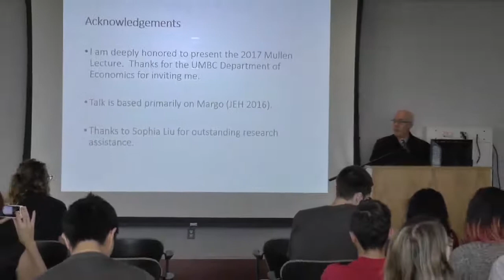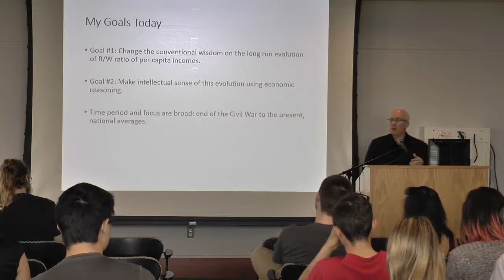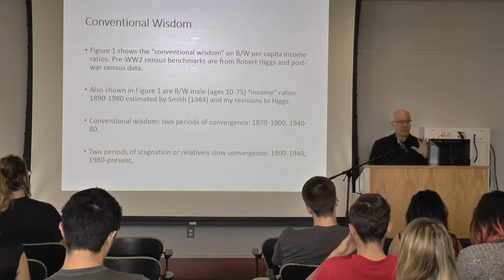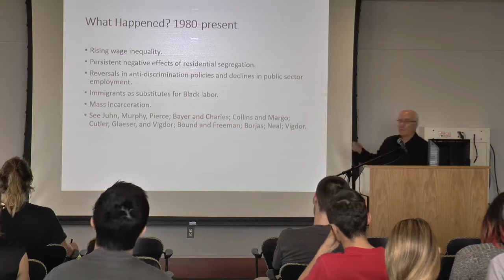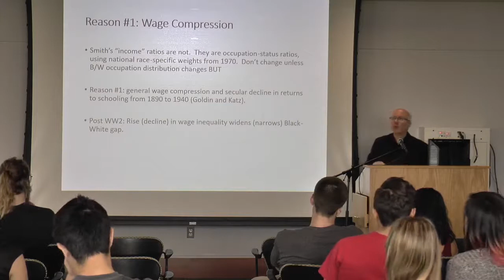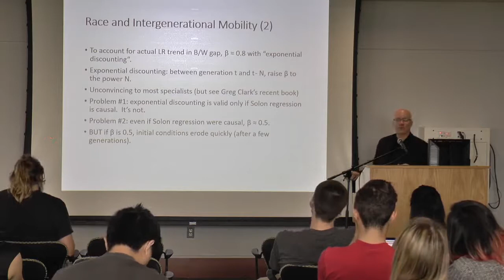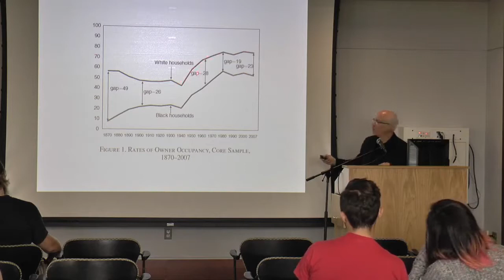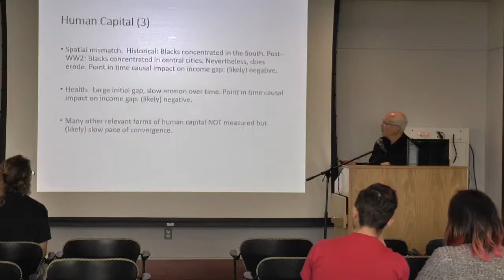Mullen Lecture Fall 2016 Robert Margo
The Persistence of Racial Inequality: An Intergenerational...